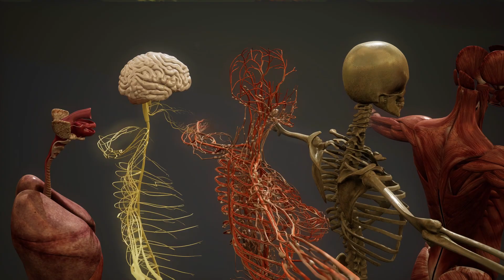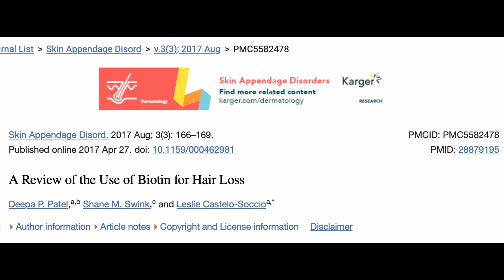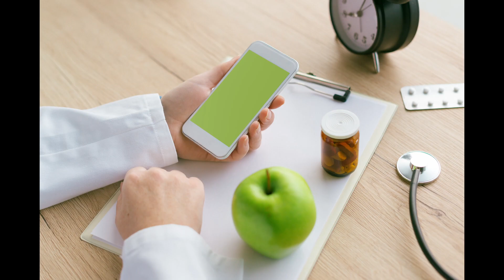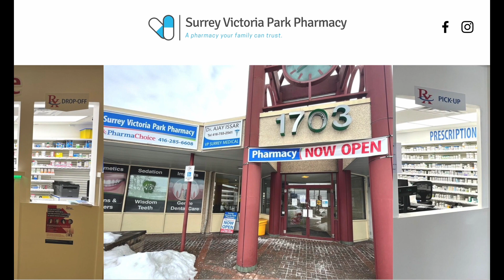Doctor of Pharmacy Reviews Biotin - Don't Waste Your Money...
In this video, we discuss why biotin is probably not effective for treating hair-loss in balding men.